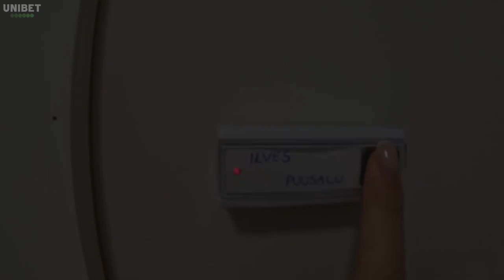MUL ON LÕPUKS UUS KODU [Kristjan Ilves Vlog #7]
Suured tänud teile kõigile, et olete otsustanud mu videot vaadata.

Tänase videos näitan ma teile milline näeb välja mu uus kodu. Käisin Ikeas rohkem kordi, kui oleks tahtnud ning olin päris hõivatud kolimisega, kuid jõudsin ka treeninguid vahele pigistada ning ette valmistuda tulevasteks võistlusteks!